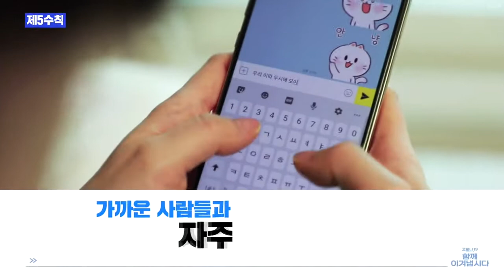KBS 캠페인 - 코로나19 함께 이겨냅시다 생활 속 거리두기